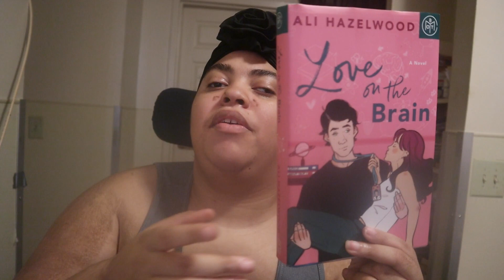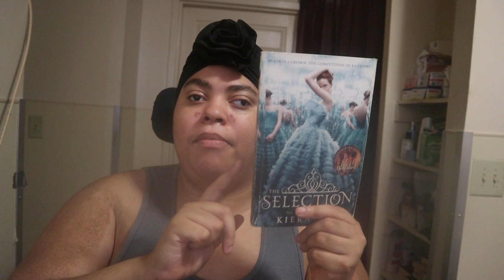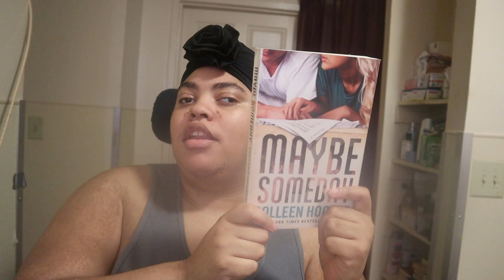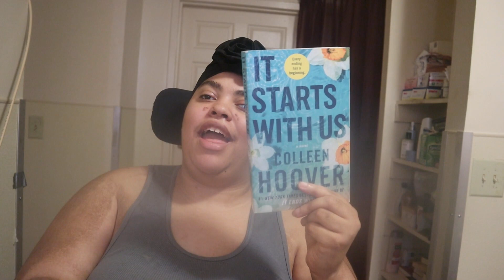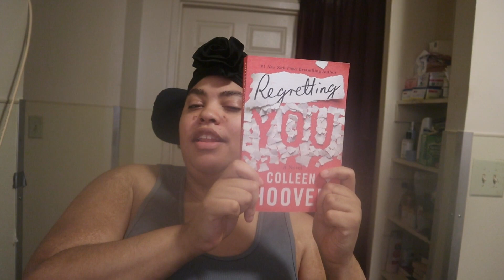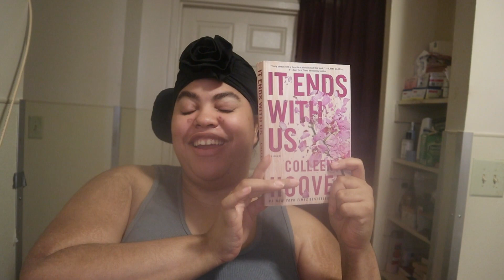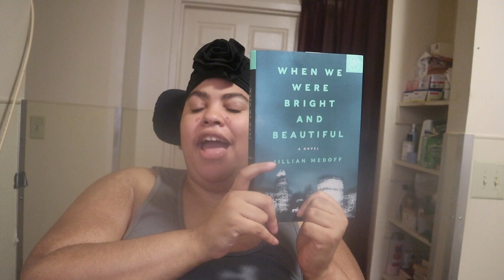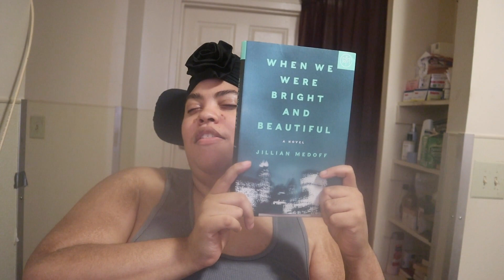2022 Book Rankings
Hello guys in today video i will be ranking all the book i read in 2022, In 2022   i read 12 books in total 12. i read mostly romance and one psychological thriller.